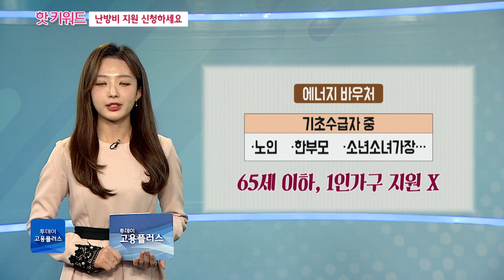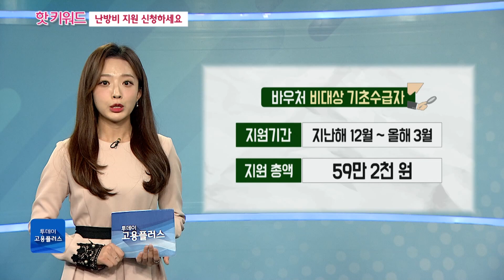난방비 지원 신청하세요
안녕하세요. 난방비 폭탄으로 어려움 겪는 분들 많으시죠, 취약계층의 경우 당장 부담이 많이 늘어났는데요. 그래서 정부가 난방비 지원 대책 내놨습니다. 그런데 지난해 이미 도시가스 요금 감면 대상자였는데도 몰라서 못 받은 경우가 많았다고 하는데요. 절대 놓치지 말아야 할 난방비 지원책, 핫 키워드에서 꼼꼼하게 짚어드립니다.

✔ 진행자 : 박서휘 캐스터, 이민재 캐스터